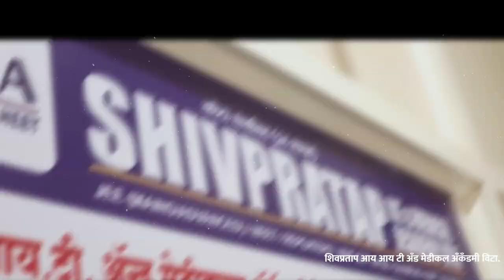महाराष्ट्रातील पूर परिस्थितीची विदारक दृश्य ।। वज्रधारी न्यूज ।।